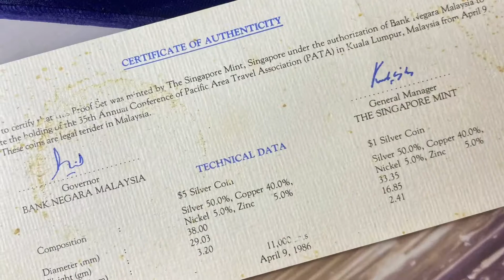Proof Coin Syiling Peruf Persidangan Tahunan Ke-35 PATA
Proof Coin Syiling Peruf Persidangan Tahunan Ke-35 PATA RM5 dan RM1